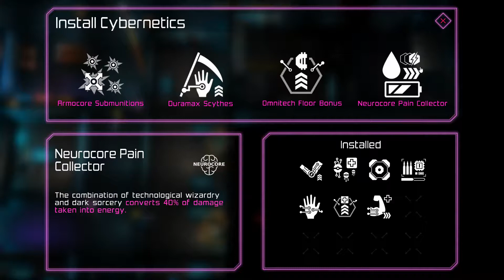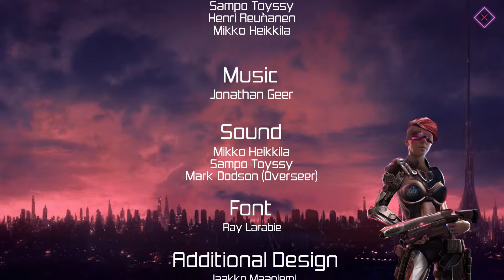Let's Play Neon Chrome [GER] 11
Neon Chrome - Bladerunner trifft Judge Dredd

Neon Chrome ist ein schneller Top-Down-Twin-Stick-Shooter, bei dem man es sich zur Aufgabe macht, in die große Arkologie Neon Chrome einzudringen und dort den Overseer aufzuhalten - das Gehirn, dass den Unterwerfungs- und Sicherheitsapparat des ganzen Gebäudes kontrolliert. Auf dem Weg dahin verwandelt man Horden von Gegnern in Elektroschrott und feine rote Wolken.